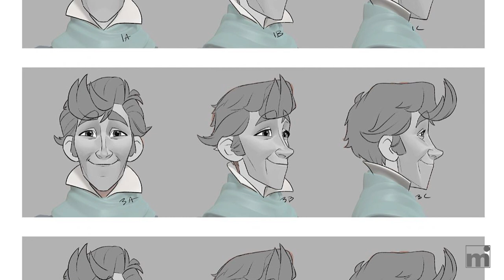CHARACTER DESIGN in Animation (with Randy Bishop) | Making Imagination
Netflix, Disney, DreamWorks—character designer Randy Bishop has designed characters for them all. But what does that process look like and what does a character designer need to know? Explore this interview to learn here!

00:00 | Intro
01:12 | Netflix projects (Scrooge, Canvas)
09:26 | Designing characters
10:55 | Industry start
16:41 | Artist influences
21:16 | Art process
27:32 | Book influences
31:38 | Character design rules
40:41 | Working with studios
43:54 | What designers must know
46:08 | Personal project